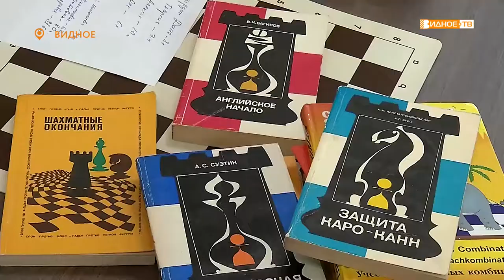ШАХМАТЫ БЕЗ ГРАНИЦ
Ежегодно 20 июля в мире отмечают Международный день шахмат. Праздник касается всех любителей этого спорта: и профессионалов, и новичков.

В центре «Вера» прошел праздничный турнир для пенсионеров и школьников.